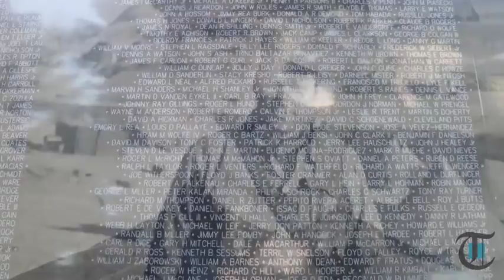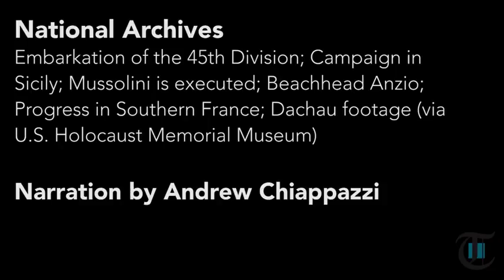Veterans of Beaver Valley: Guy Prestia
Originally Published 10/17/2016 - Ellwood City native Guy Prestia, 94, served with the 45th Infantry Division in World War II. He and his fellow soldiers fought in Italy, France, and Germany.